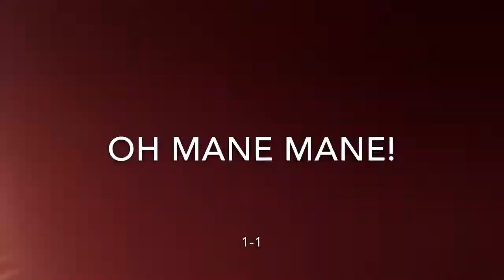History For Madrid, Heartbreak For Liverpool | Real Madrid 3-1 Liverpool | Champions League Final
Liverpool face Real Madrid in the champions league final in Kiev.